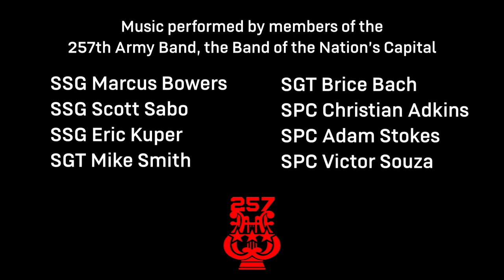Favorite Things Capital Brass 257th Army Band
The 257th Army Band, the Band of the Nation's Capital, DC National Guard, presents the ensemble Capital Brass with their rendition of Favorite Things.

Ensemble personnel:
SSG Marcus Bowers, tuba
SSG Scott Sabo, trumpet
SSG Eric Kuper, french horn
SGT Michael Smith, trumpet
SGT Brice Bach, trumpet
SPC Adam Stokes, trombone
SPC Christian Adkins, trumpet
SPC Victor Souza, drums